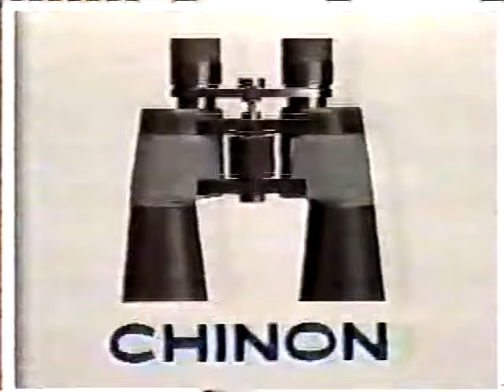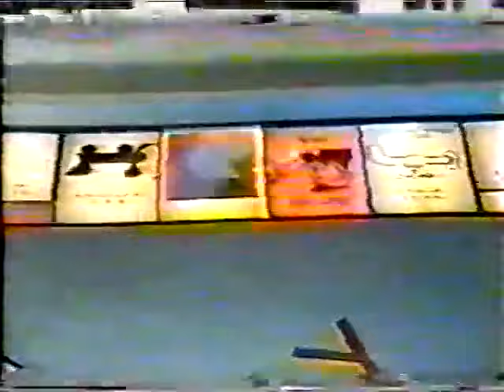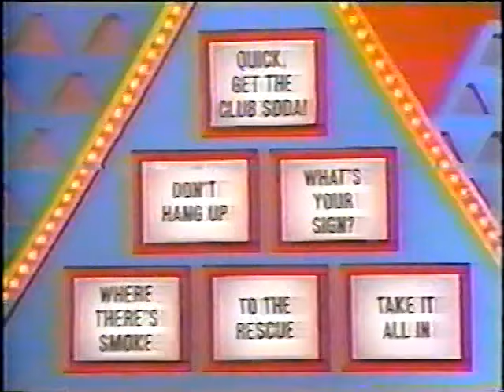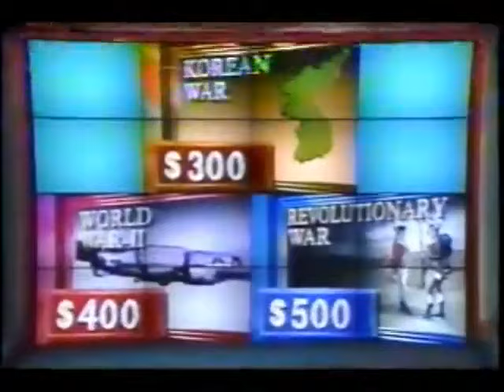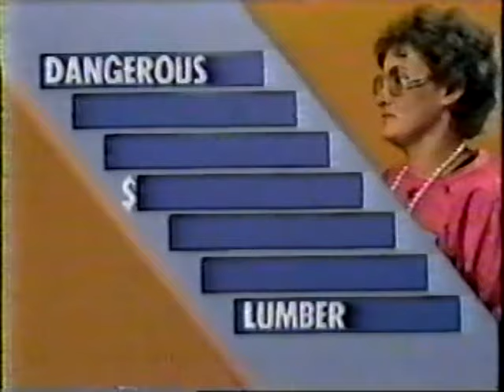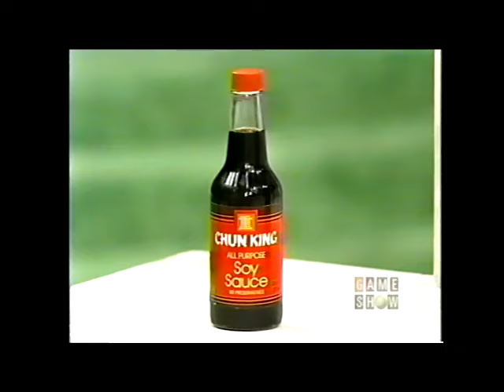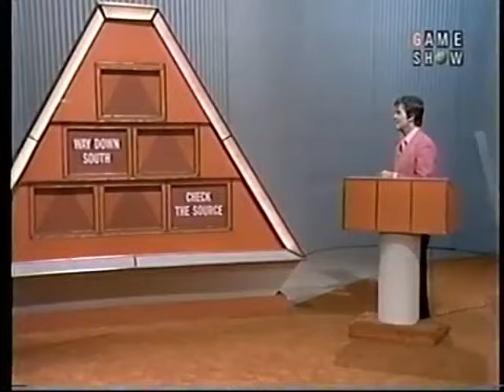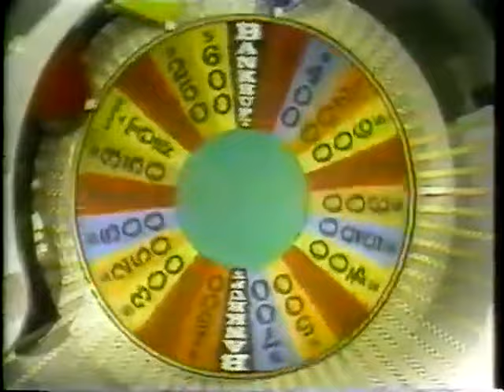Jessy Leppert's Day Before St. Patrick's Day Game Show Festival 2024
Here's My Day Before St. Patrick's Day Game Show Festival 2024 with These Episodes.

Scrabble (NBC) with Chuck Woolery from 1989. Love Connection Week.
Monopoly (ABC) with Mike Riley from 1990.
The Price Is Right (CBS) with Bob Barker from 1976. Patricia In The Bathroom Episode.
100kP (Syndication) with John Davidson from 1991.
The Challengers (Syndication) with Dick Clark from 1990.
Bullseye (Syndication) with Jim Lange from 1980.
TNCR (USA) with Geoff Edwards from 1986. Geoff's First Episode.
Trivia Trap (ABC) with Bob Eubanks from 1985.
The Price Is Right (Syndication) with Tom Kennedy from 1986.
10kP (CBS) with Dick Clark from 1973.
WOF (NBC) with Chuck Woolery from 1980. Tom Kennedy Plays.